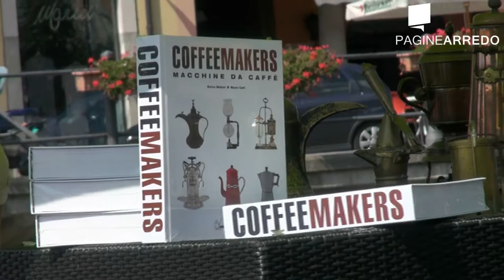Omegna Express 2013 - Storia della caffettiera - seconda parte